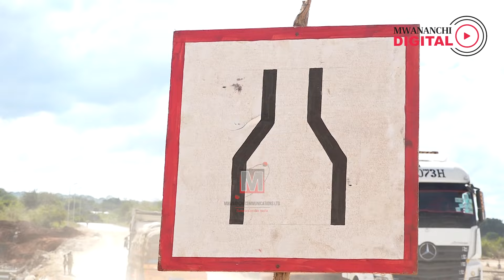SIMULIZI: Mafuriko yalivyoathiri miundombinu Pwani na Lindi 2024 nini kinafanyika?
Mbali na athari katika makazi ya watu, miundombinu ya barabara na madaraja ni eneo lingine lililokumbwa na athari za mafuriko 2024.

Mikoa ya Dar es Salaam, Pwani na Lindi ilikuwa vigumu kuunganika kutokana na athari hizo na hivyo shughuli za usafiri na usafirishaji zilikwama.

Uchumi nao ni matokeo yaliyoshuhudiwa kutokana na athari hizo.

Akizungumzia athari za mafuriko hayo katika sekta ya miundombinu, Katibu Tawala wa Halmashauri ya Kilwa, Yusuph Mwinyi anaeleza hali ilikuwa mbaya na baadhi ya madaraja hayakuwa yanapitika.